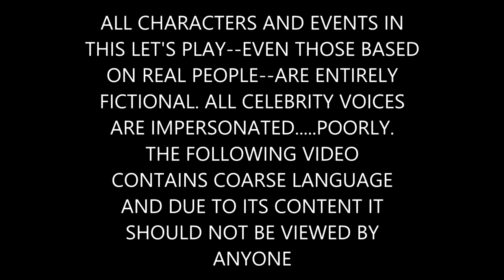GIVE US YOUR UNDERPANTS! | South Park The Stick of Truth - Part 10